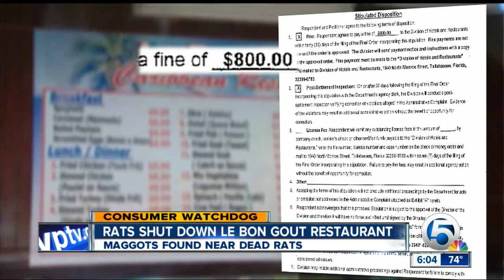Food inspectors find big problems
Food inspectors find big problems at a Delray Beach restaurant